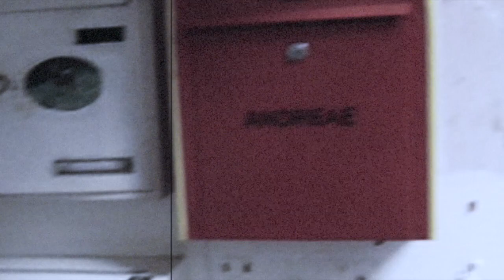(f) - This too will pass